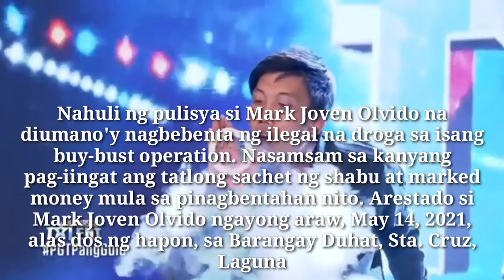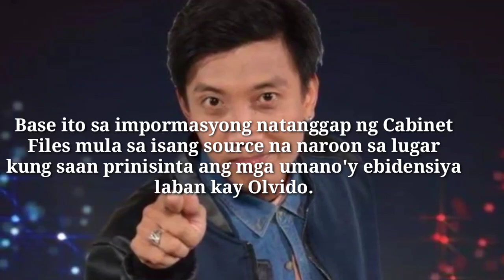JOVEN NG PILIPINAS GOT TALENT, ARESTADO SA STA CRUZ LAGUNA DAHIL SA ILEGAL NA DROGA!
Nahuli ng pulisya si Mark Joven Olvido na diumano'y nagbebenta ng ilegal na droga sa isang buy-bust operation. Nasamsam sa kanyang pag-iingat ang tatlong sachet ng shabu at marked money mula sa pinagbentahan nito. Arestado si Mark Joven Olvido ngayong araw, May 14, 2021, alas dos ng hapon, sa Barangay Duhat, Sta. Cruz, Laguna.

Kilala rin si Mark bilang Vape Master, ang third runner-up sa defunct ABS-CBN reality franchise show na Pilipinas Got Talent Season 6.
Nadakip si Olvido sa buy-bust operation ng Elements of DEU/PIU District na pinangungunahan ni P/Lt. Henry Sasaluyam at ng anim pang kasamahan nito sa ilalim ng direct supervision ni P/Lt.Col. Arvin Avelino, ang chief ng Police Intelligence Unit.

Ang mga tauhan ng Sta. Cruz Muncipal Police Station at mga miyembro ng Philippine Drug Enforcement Agency (PDEA) ng Region 4 ang umaresto kay Olvido.

Base ito sa impormasyong natanggap ng Cabinet Files mula sa isang source na naroon sa lugar kung saan prinisinta ang mga umano'y ebidensiya laban kay Olvido.

Saksi ang mga elected official ng Sta. Cruz, Laguna at ilang miyembro ng media nang isagawa ang imbentaryo ng mga diumano'y nakumpiska mula kay Olvido.

Nasamsam sa pag-iingat ni Olvido ang tatlong piraso ng heat-sealed transparent sachet na naglalaman ng shabu at ang marked buy-bust money na nagkakahalaga ng dalawang libong piso (PHP2,000).